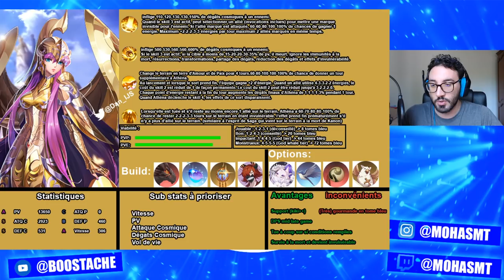ELLE EST INCROYABLE... | SAINT SEIYA AWAKENING KOTZ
saintseiya invocation saintseiyawakening